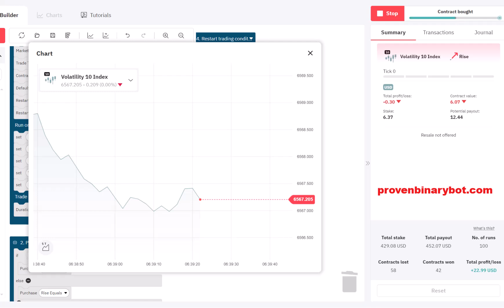Unbelievable Deriv.com Bot - Equalizer Deriv Bot | Affordable Essential Deriv Bot Download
Unbelievable Deriv.com Bot - Equalizer Deriv Bot | Affordable Essential Deriv Bot Download (Powered By Deriv)

How to Start:
Step 3: Upload the downloaded .xml file
Step 4: Run the bot
Step 5: Make money

Recommended Settings